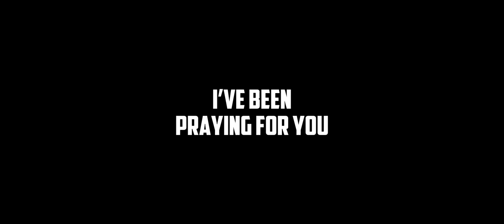John Metchie Mercy